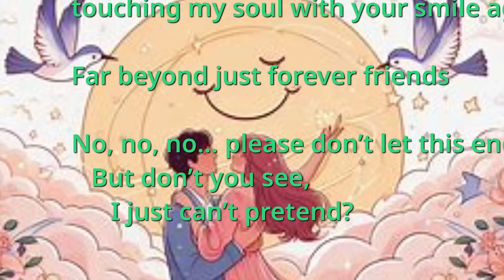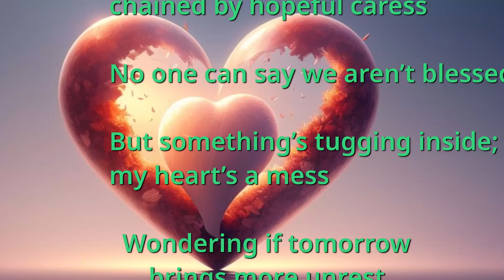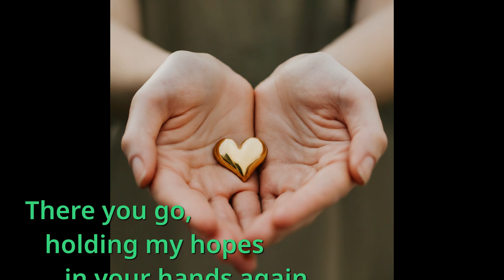Another Dance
An "almost love" song...